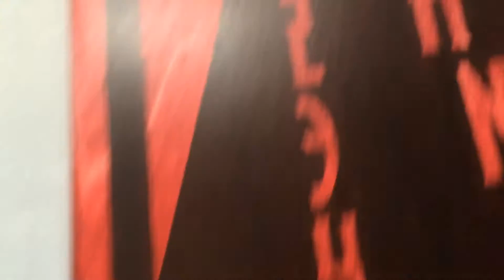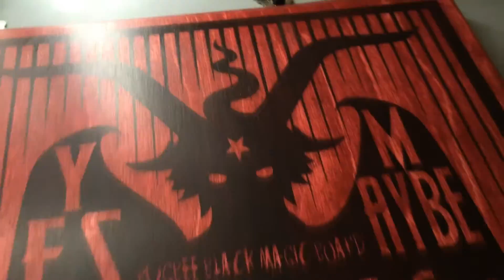13 black magic, deep sex, ouija boards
on sale and display, now...

very occult.
very talkative, talking boards.
alive!